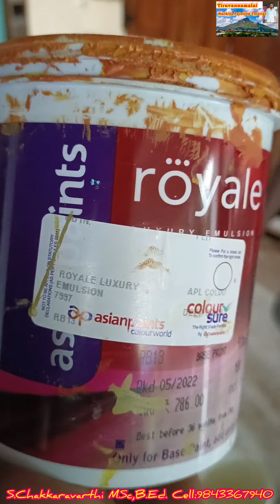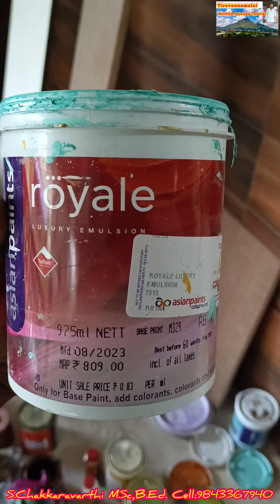டெச்சர் பட்டி பெயிண்டிங் வேலை|structure Putty and painting work